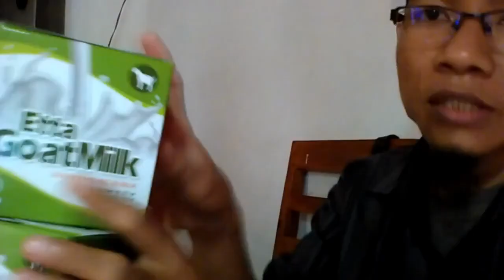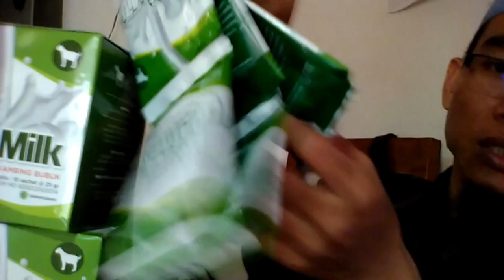Agen susu kambing formula WA 081282707458